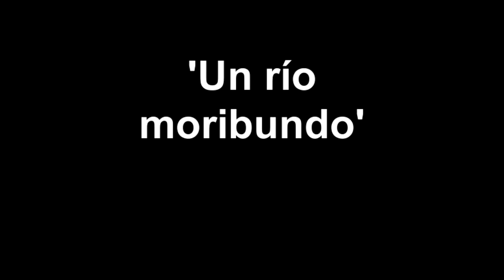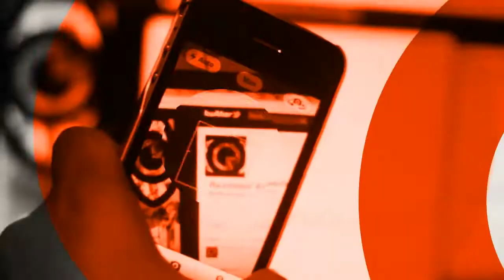Requiere 'moribundo' río La Silla restauración ecológica: especialista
Los trabajos realizados por la Comisión Nacional del Agua para adecuar el cauce del Río La Silla en semanas pasadas, dejaron a punto de morir al río, y para poderle regresar la vida se necesita una restauración ecológica, aseguró la Ingeniera Forestal Diana Pinzón.
La restauración ecológica es el "proceso de recuperar integralmente un ecosistema que se encuentra parcial o totalmente degradado, en cuanto a su estructura vegetal, composición de especies, funcionalidad y autosuficiencia, hasta llevarlo a condiciones semejantes a las presentadas originalmente", según explica el Instituto Nacional de Ecología y Cambio Climático en su portal.